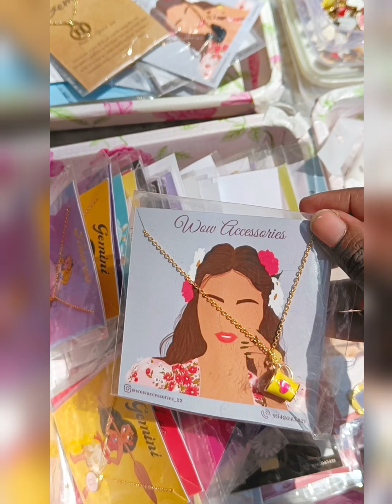Cute Korean accessories and Fancy stationary/wow accessories_22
we do gift hampers as well